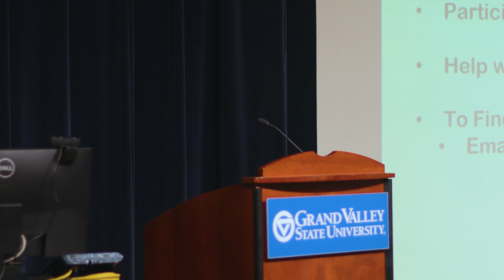CCESS 2023 Program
* Announcements by Elena Lioubimtseva, CCESS2023 Planning Committee Chair
* Welcome by Jennifer Drake, Dean of the College of Liberal Arts & Sciences
* Remarks by Fatma Mili, Provost, Executive Vice President for Academic Affairs
* Presentation "Education for Climate Justice" by Deirdre Nieves, Director of Climate Solutions and Justice, WMEAC, introduced by Elena Lioubimtseva
* Presentation “Connecting Education to Climate Action in Michigan” by Denise Keele, Executive Director, MICAN, introduced by Christine Rener, Vice Provost Instructional Development & Innovation.